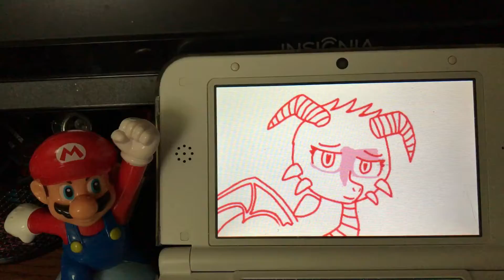Speed Paint: Petal (Dragon OC)